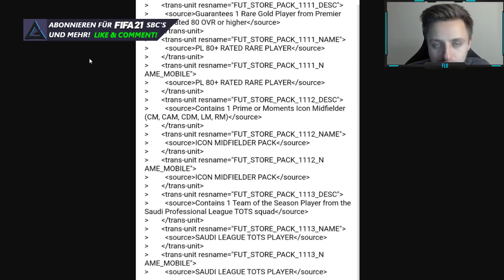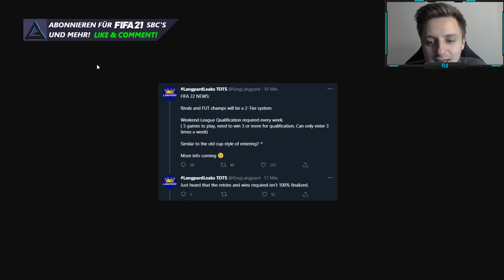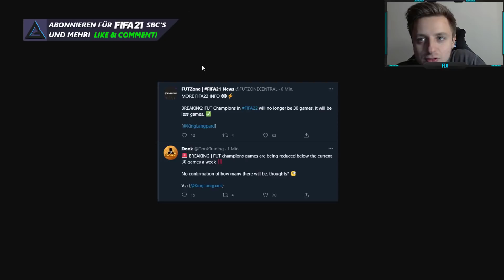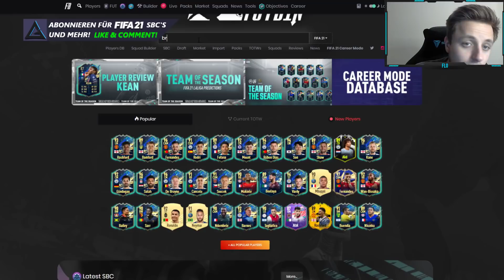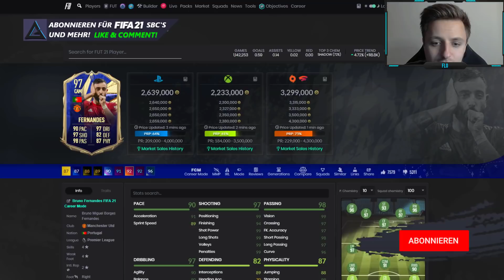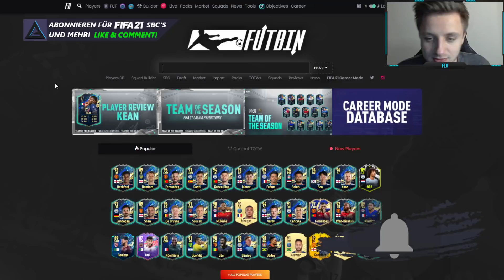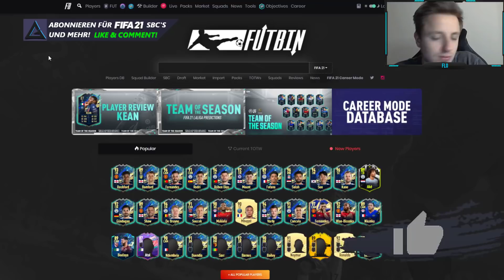NEUE FUT CHAMPS REGELN IN FIFA 22! 😱😍 FLASHBACK BALE SBC & ICON SBC LEAKED! | FIFA 21 ULTIMATE TEAM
►►FIFA 21: TEAM OF THE SEASON SBC LEAKS! NEW PREMIER LEAGUE TOTS SBC LEAKED! TOTS UPGRADE SBC LEAK! TOTS CODES LEAKED! NEW FLASHBACK BALE SBC HEUTE?! vom 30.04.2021 - GERMAN/DEUTSCH - FIFA 21 SBC! FUT 21 (Billig/Einfach/Schnell) LIVE SBC! ! PREMIER LEAGUE TOTS TEAM LEAKS! w/ NOT INSANE BOOSTS! FIRST FIFA 21 TEAM OF THE SEASON CONTENT LIVE SQUAD BUILDER CHALLENGE IN APRIL 2021! -- NEW TEAM OF THE SEASON PROMO MIT SBCS / TOTS SBC / KOMPLETTES PREMIER LEAGUE TOTS TEAM IN PACKS / DAILY TOTS PUZZLE SBCS! -- FIRST PREMIER LEAGUE TOTS SBC! - FIFA 21 Ultimate Team - HOW TO START ULTIMATE TEAM SQUAD BUILDING CHALLENGES! 30/04/21! 55K SET! 55.000 COINS PACK! BILLIGER KANNST DU DIE TOTS SBC NICHT ABSCHLIEßEN! MIT DIESEN TIPPS UND TRICKS SCHAFFST DU JEDE SBC! TEAM OF THE SEASON PROMO FIFA 21! NEW FLASHBACK BALE SBC! ICON MITTELFELD PACK SBC LEAKED! GARANTIERTE TOTS SBC! NEW FUT CHAMPS REWARDS! KEINE 30 SPIELE MEHR IN DER WEEKEND LEAGUE IN FIFA 22!

►►Unser Setup:
►Monitor 2x